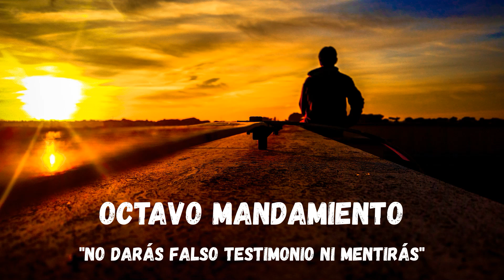Octavo mandamiento: No darás falso testimonio ni mentirás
Charla sobre el octavo de los diez mandamientos
"No darás falso testimonio ni mentirás"
D. Fernando Colomer Ferrándiz
Parroquia San León Magno, Murcia (España)